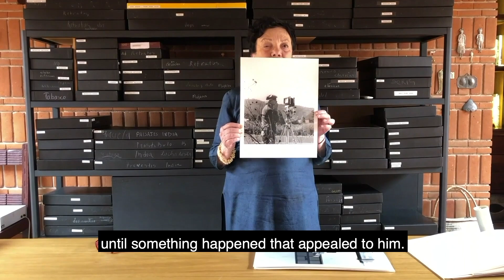Graciela Iturbide on Manuel Álvarez Bravo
Graciela Iturbide, Hasselblad Award Winner in 2008, talks about her friend and teacher Manuel Álvarez Bravo who received the Hasselblad Award in 1984.